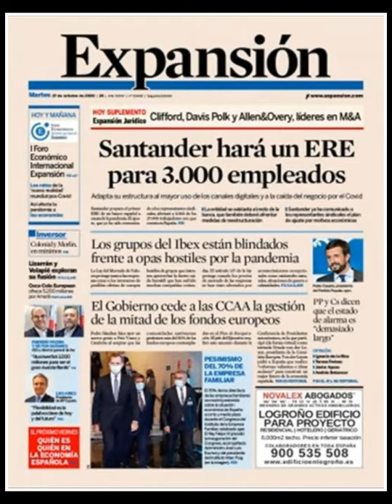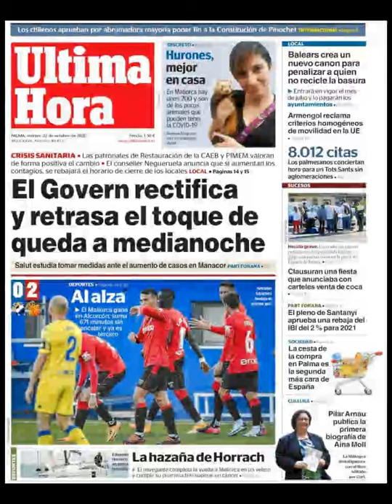Noticias Martes 27 Octubre 2020 Titulares Portadas Diarios Periódicos España Spain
Principales Titulares de Noticias en Portadas Diarios Periódicos Españoles del Martes 27 de Octubre de 2020 ¿Que le Parecio este día?